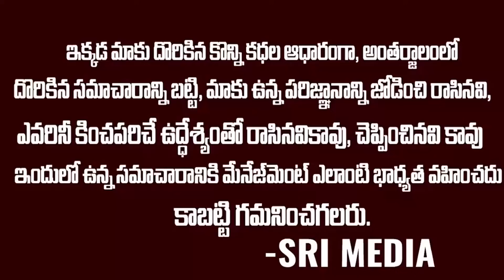అమరావతి స్కాంలో చంద్రబాబుకి మైండ్ బ్లాక్ అయ్యే న్యూస్...అసలు దొంగ దొరికేసాడు | Amaravathi Land Scam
WATCH : అమరావతి స్కాంలో చంద్రబాబుకి మైండ్ బ్లాక్ అయ్యే న్యూస్...అసలు దొంగ దొరికేసాడు | Amaravathi Land Scam